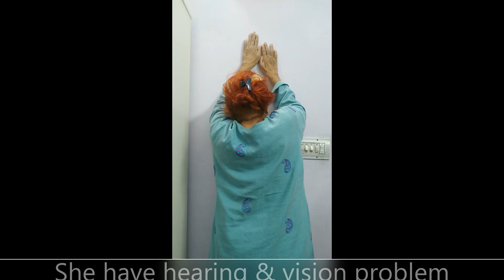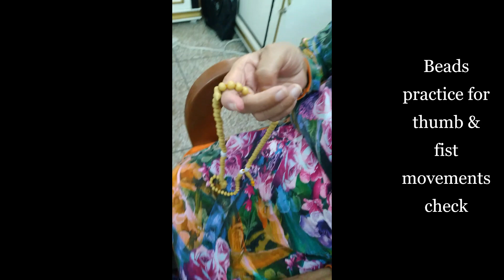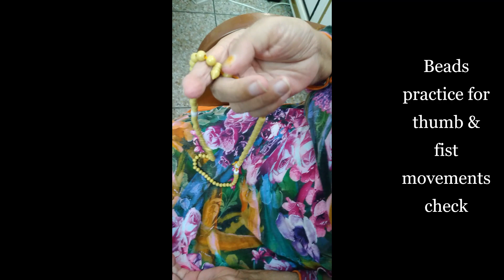Old age stroke & frozen shoulder case | Dr Farwa Physiotherapist